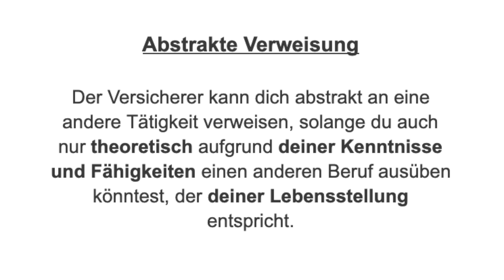Abstrakte Verweisung ERKLÄRT - Berufsunfähigkeitsversicherung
Was bedeutet abstrakte Verweisung bei der Berufsunfähigkeitsversicherung? Was kann der Versicherer machen, wenn du berufsunfähig bist, aber die abstrakte Verweisung in deinem Vertrag möglich ist? Auf was kommt es bei der abstrakten Verweisung in deiner Berufsunfähigkeitsversicherung wirklich an? Alle Infos zur abstrakten Verweisung gibts in diesem Video!